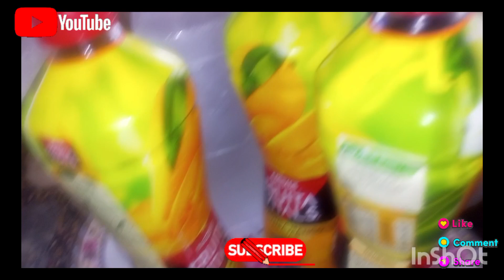Smartly Save Ur Money ❤✌& Time with😊ThinHow toKitchen HacksviduoShahazadi life&🌹57kViwesToday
Kanwal Ghouri

36.2KQari Shahid Angry On Dr Salman Misbahi - Reply On Unka Mangta Hun Jo Mangta - Ali Production Lahore

Ali Production Lahore

Permanent hair removal at home | Best Hair Removal Cream | Painless hair removal | DIY Remedies

1.1K views · 23 hours ago#sugarwax waxing fullbodywax...more
EZ Ideal kitchen

EFFECTS Of Radiotherapy | BaBa Food RRC | Chef Rizwan

61K views · 1 day ago#radiation_sideeffects babafood cancer_sideeffects...more

Clear Skin I Rice I Nayyar Appa With Nabeeha Ejaz | Subh Ka Sitara | Morning
￼Roz Sirf 20 Bar Astaghfar Ki Tasbeeh Parhain | Sadia Imam | Madeha Naqvi | SAMA

￼Jaan Nisar Ep 54 - [Eng Sub] - Digitally Presented by Happilac Paints - 20th Sep 2024 - Har Pal Geo

18M views · 2 days ago#32 on Trending...more

SAMAA TV

11.6M
Magical Hair Oil✨ | 100% Guaranteed | Strong and Shiny Hair Secret 💯|BinteSaeed Kitchen and Life

3M views · 7 months ago#bintesaeedkitchenandlife herbalhaircare magicalhairoil...more

Bint-e-Saeed Kitchen and Life

4

Alieftv

304K
,5 Saatimi Aldı 🚓😲 Yanmış Tavanızı Böyle Parlatın ve Restore Edin

3.7K views · 13 days ago...more

Cleaning Lives

BaBa Food

btaen|Nazre bad ka dam|Nazre bad ka wazifa|Nazre bad ki dua|Tarab

162K views · 9 days ago#nazarebad nazrebadkailaj nazarebadkailaj...mor

Kanwal Ghou